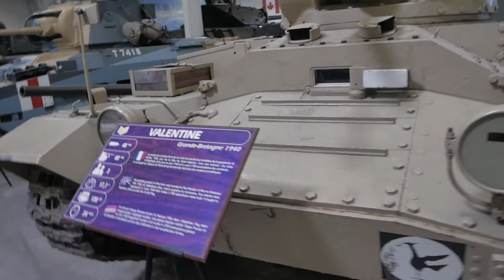British Tank section,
Looking at the British section of these tank museum.

For free 3D files look at ExcellentEngineering
On thingiverse.

A camera: Panasonic gx80.
B Camera: Samsung Galaxy S7 Edge.
Tripod: Manfrotto 055.
3D Printer: Anet A8.
Editing software: Hitfilm 4 express.
CAD software: Solidworks.
Slicer: Cura.